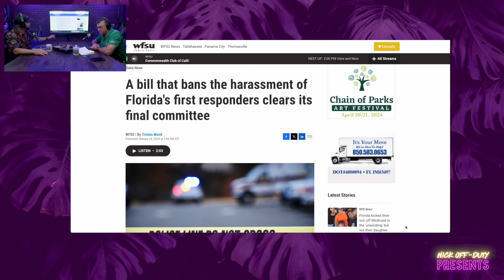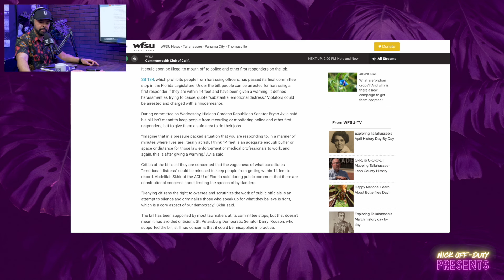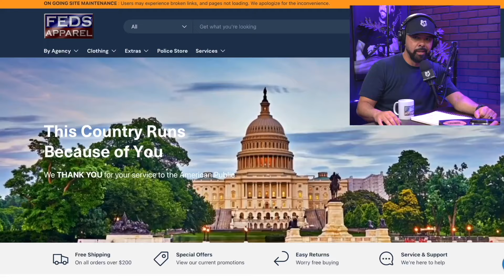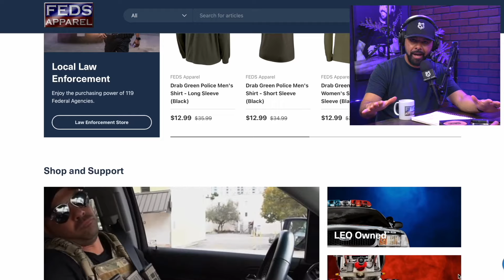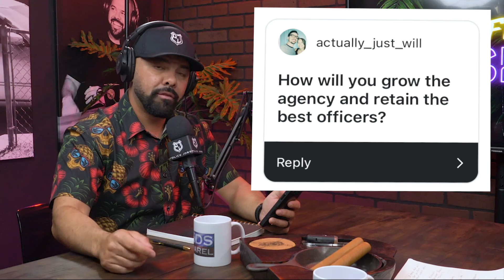Nick Off Duty Presents: Miami Dade Sheriff Candidate Joe Sanchez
In this podcast episode we dive into the Miami Dade sheriff race with candidate, Joe Sanchez. Join us as we talk about his plans to enhance community safety, and pressing issues like street takeovers, large scale critical incident, body-worn cameras, Florida SB 184, and much more.